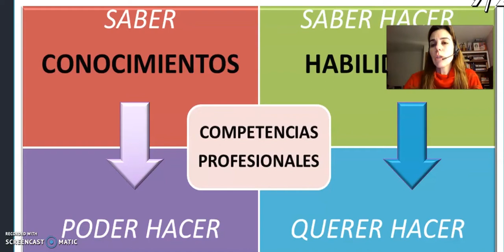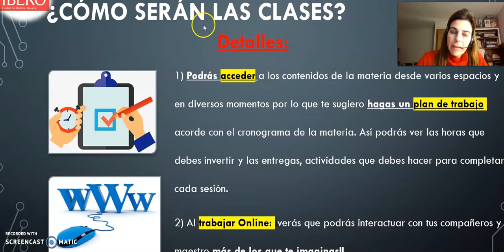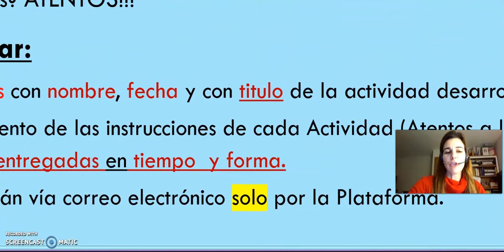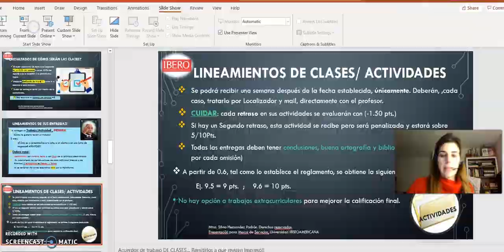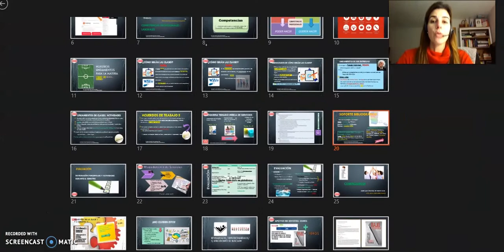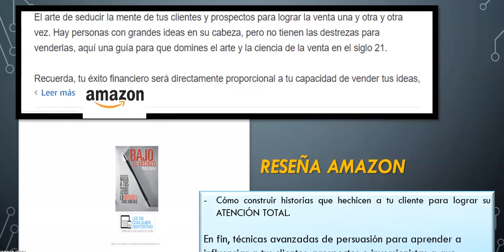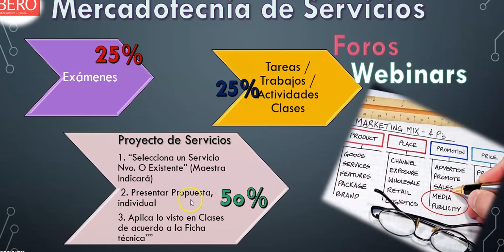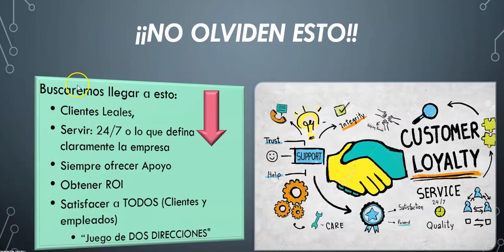Video: Lineamientos de la materia Parte 2